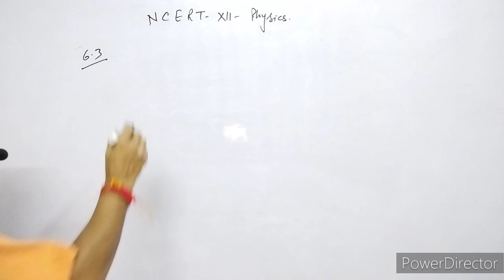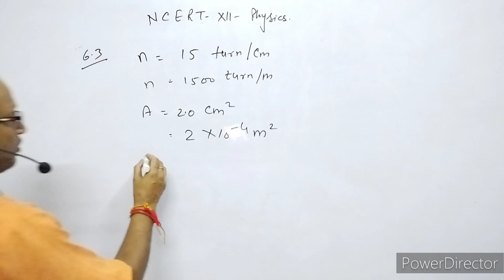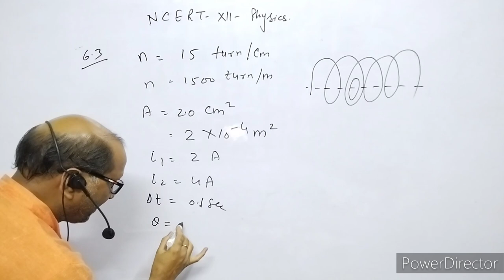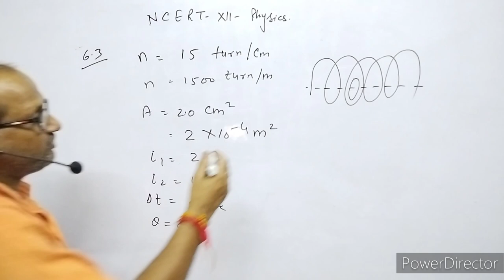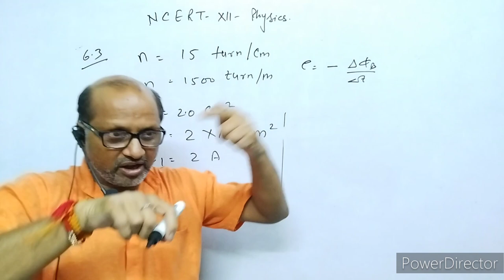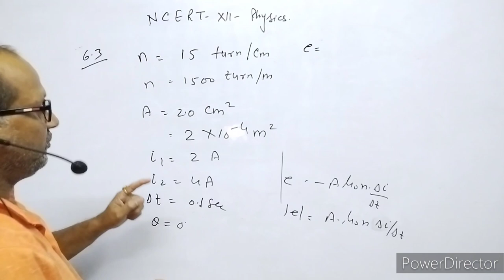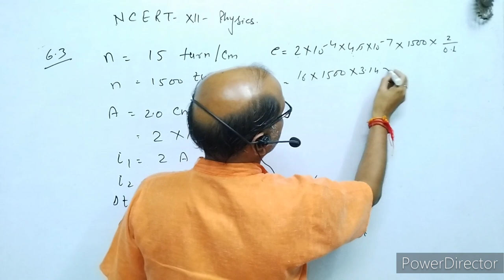XII-Physics, NCERT Solutions, Chapter 6, Electromagnetic Induction , Question 6.3.BY- Atma Academy.